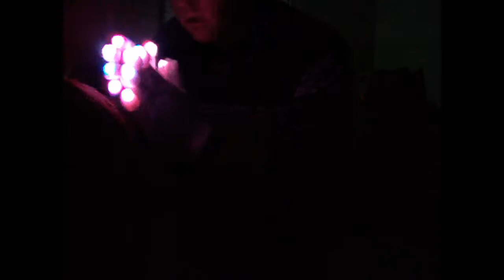[MeOW] hu? -Tang Clan [KANDEKREATIONS.COM]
YOU MUST, visit kandekreations.com and buy some sexy fun lights like the ones I am using in this video and then all the members of the opposing gender will think you cute.